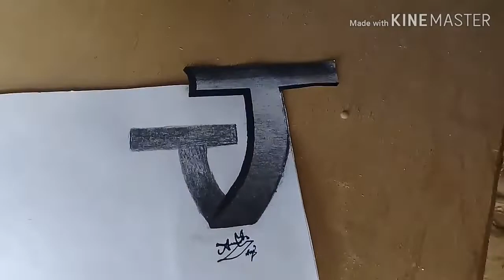Letter T 3D Drawing very easy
Agr video psand aye to share zroor kryn.